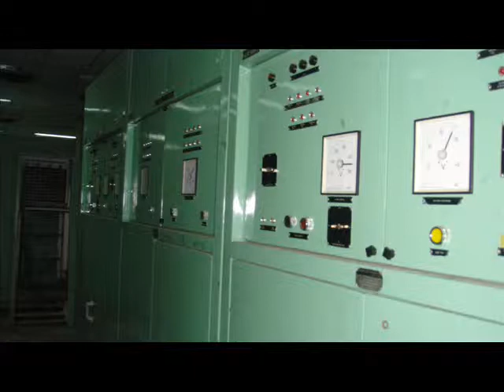VTPS EEE 2010